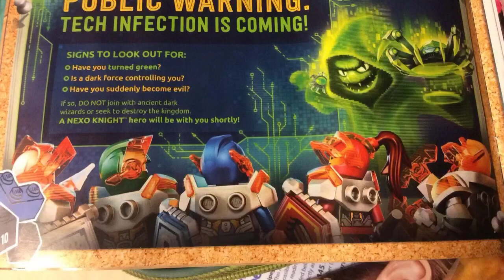Lego Nexo Knights 2018 News